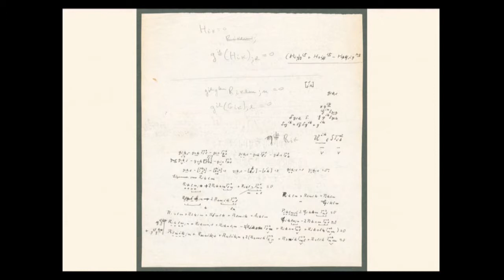Welcome and Introduction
Daniel Benjamin, Director, Dickey Center for International Understanding, Dartmouth

Joseph Helble, Dean, Thayer School of Engineering

Dan Reicher, Executive Director, Steyer‐Taylor Center for Energy Policy and Finance, Stanford University

Phil Hanlon, President of Dartmouth College